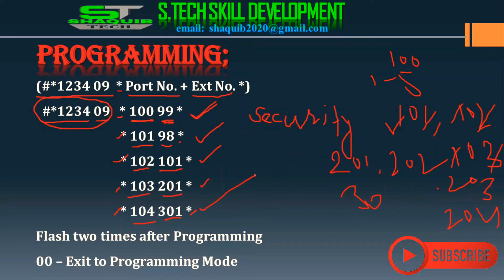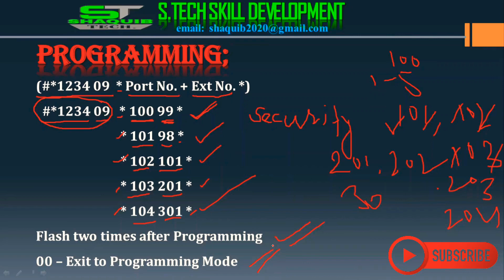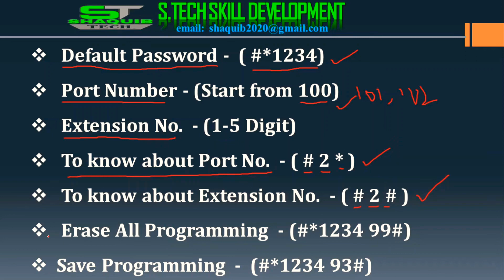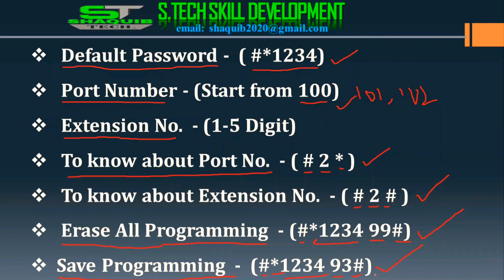How to Know Forgot Extension Number & Port No. in Phonomax Intercom | Phonomax Intercom Programming.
In this video you will learn about:

Phonomax Intercom Programming Full Details.

How to Know Forgot Port Number?

How to Know Forgot Extension Number?